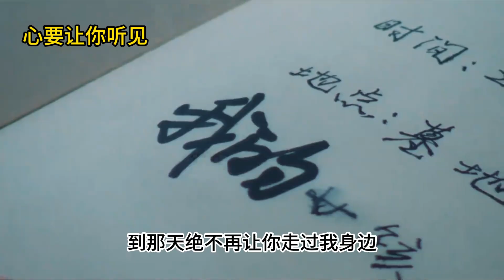經典懷舊音樂合集 經久不衰的六首經典“傷感情歌”熟悉的旋律，唱出多少人的青春经典怀旧音乐合集 经久不衰的六首经典“伤感情歌”熟悉的旋律，唱出多少人的青春